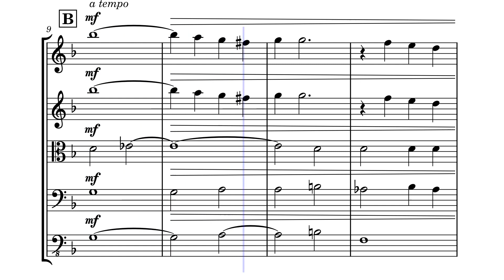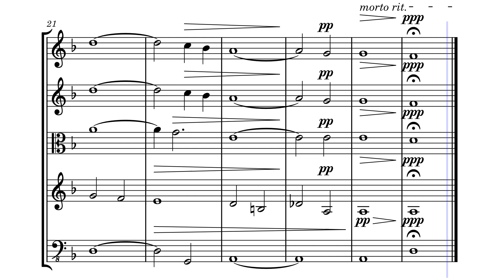Dragon Quest II レクイエム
musescore4にてmusesoundの音源で再録